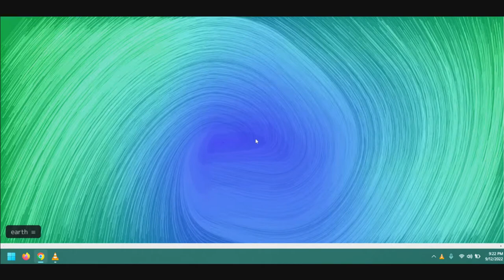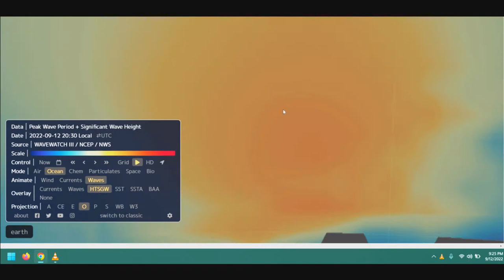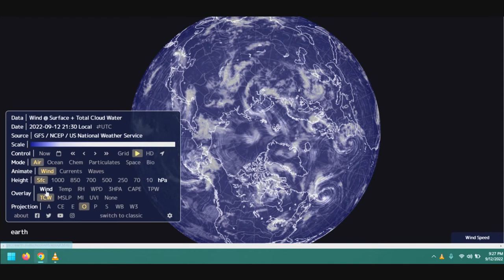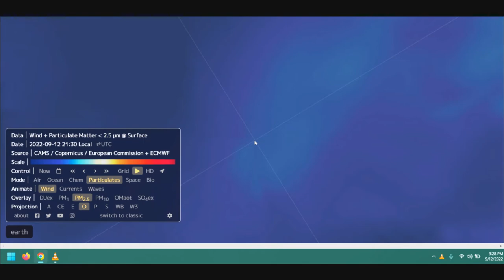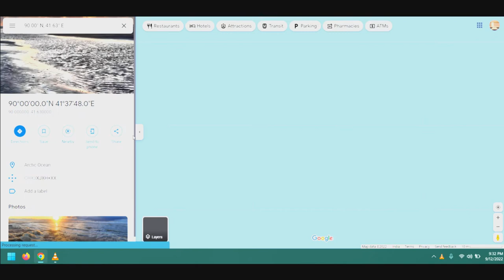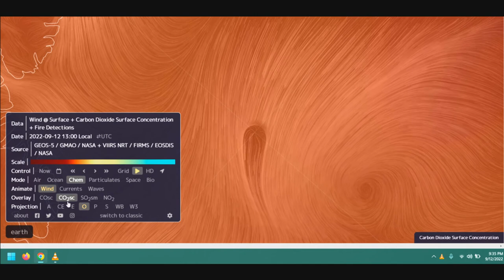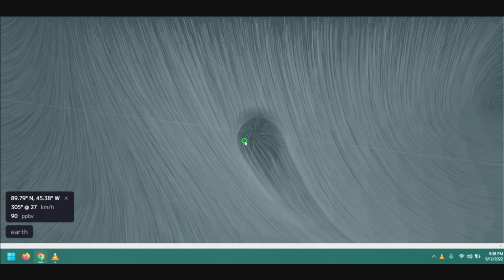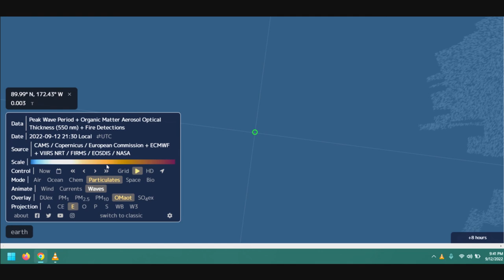The black magnetic north pole mountain found, Rupes Nigra, the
The ancient world's mythologies regarding a magnetic mountain, four directional rivers, and other more fantastical features at the North Pole are shockingly consistent, but what did the earliest known explorers, historians and cartographers have to say about the subject?
look for yourself and decide.